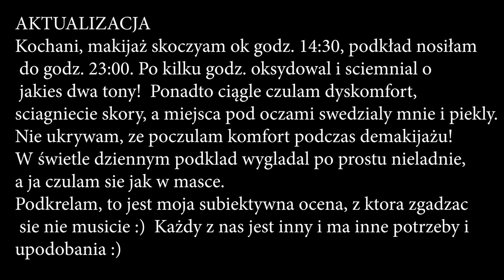🔎POD LUPĄ nowości z NYX'a 👉 CAN'T STOP WON'T STOP🔍| ROZDANIE ❣️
Kochani dzisiaj biorę pod lupę 🔎 nowości NYX Cosmetics 👉 kolekcję "CAN'T STOP WON'T STOP". Jeżeli jesteście ciekawi co myślę o tych porduktach to zapraszam do oglądania. Koniecznie obejrzyjcie film do końca, ponieważ mam dla Was niespodziankę ❤️
Mam nadzieję, że film się Wam spodoba  ❤️ zachęcam Was do dyskusji pod filmem 😘 PS. Wybaczcie mi skaczący obiektyw, muszę nad nim jeszcze popracować 😉

⬇️⬇️⬇️ W FILMIE TESTUJĘ ⬇️⬇️⬇️

🔎 CAN'T STOP WON'T STOP DŁUGOTRWAŁY PODKŁAD KRYJĄCY w kolorze 06 Vanilla 👉🏻

🔎 CAN'T STOP WON'T STOP KOREKTOR DO KONTUROWANIA w kolorze 07.5 Soft Beige, 01.5 Fair, 17 Cappucino 👉🏻